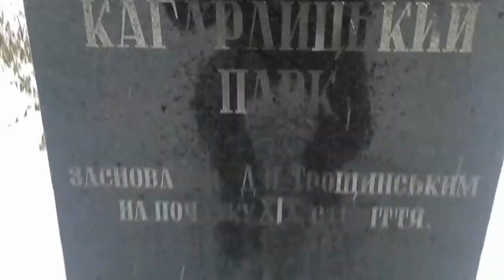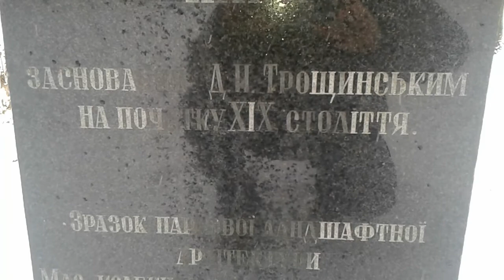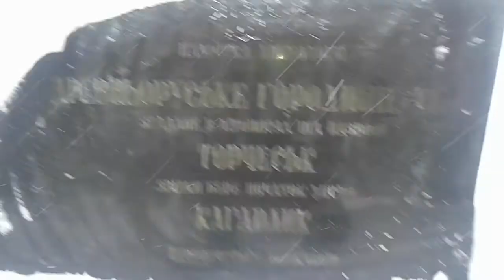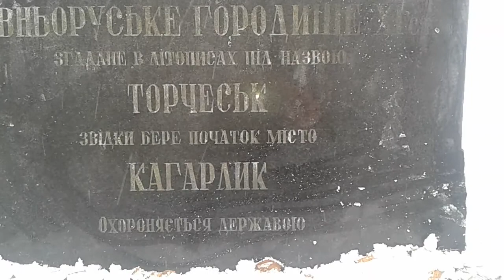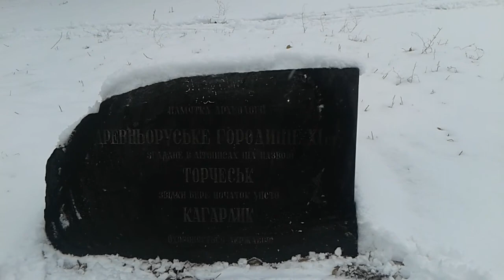Кагарлик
Кагарлик  Кагарлык  Kaharlyk